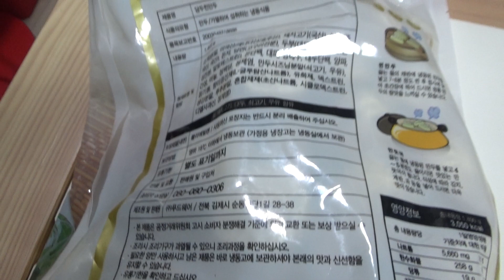담두 찐만두, 인터넷 쇼핑몰에서 구입한 냉동 만두 시식기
인터넷에서 구입한 제품인데, 저렴해도 괜찮네요